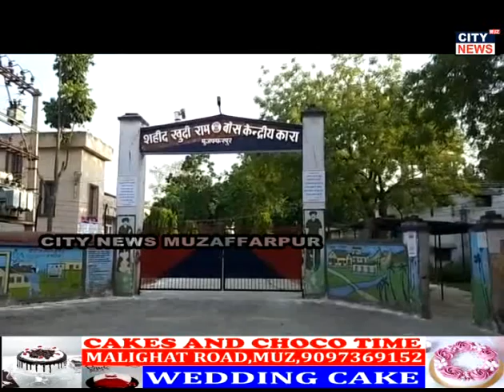सेंट्रल जेल में बंदियों के बीच जमकर हुई मारपीट परिजनों ने जेल प्रशासन पर लगाया पक्षपात का आरोप